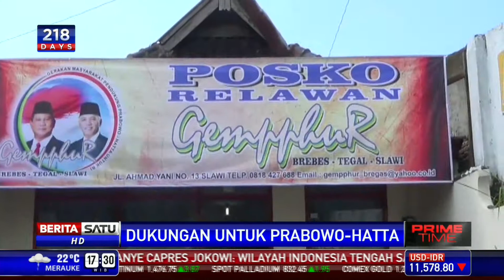Organisasi Kepemudaan di 3 Daerah Dukung Prabowo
Sejumlah organisasi kepemudaan dan kemasyarakatan non-partisan dari Brebes, Tegal, dan Slawi mendeklarasikan diri mendukung Prabowo Subianto menjadi presiden.

Facebook.com/BeritaSatuTV
Youtube.com/BeritaSatu